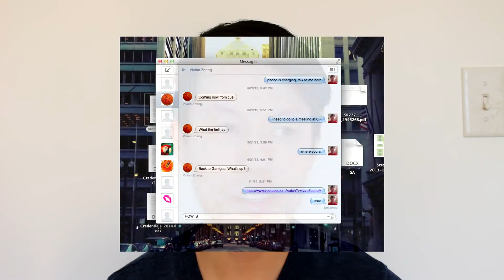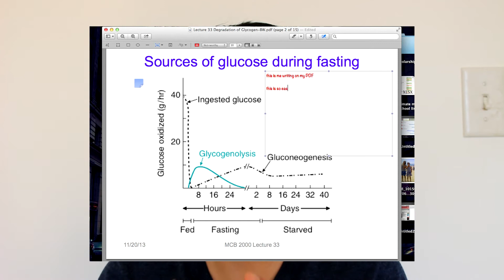Why Apple Macbooks are Better Than Windows 8 Laptops [For College Students]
The reasons why I personally use a Macbook over a Windows 8 Laptop for everyday use as college student. The 2013 Macbook Air 13" with the Intel Haswell Processor is used as the benchmark for entry-level Apple laptop.